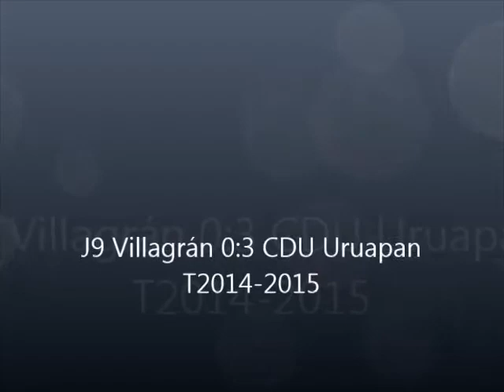J9 Villagrán 0-3 CDU Uruapan T2014-2015 Vídeo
CDU URUAPAN RECUPERA EL LIDERATO DEL SECTOR OCHO

EN UN PARTIDO COMPLICADO CDU URUAPAN RESOLVIÓ EL ENCUENTRO RECUPERANDO ÉL LIDERATO DEL GRUPO CON UNA VICTORIA DE TRES A CERO, ANTE EL EMPATE DE AGUACATEROS CON DEPORTIVO CORREGIDORA

Villagrán, Gto., a 05 de Noviembre

El equipo de CDU se presentó en el campo de Villagrán en la jornada ocho lo que es una jornada entre semana, Club Deportivo Uruapan venia de empatar su cotejo ante Aguacateros con un empate a un tanto con lo que perdieron el liderato, mientras que la escuadra de Toritos de Villagrán llegaba con una derrota ante delfines de abasolo por marcador de 4-3.
En las acciones de juego ambos equipos hicieron notar que no seria fácil sacar el resultado, fue un partido muy disputado en media cancha con mucho forcejeo entre los jugadores lo que ocasionó un partido muy rispido.

Villagrán trato de presionar la salida de CDU lo que dificultaba el control del balón y poder lograr hacer un fútbol arras de pasto, a lo que CDU contrarrestaba ejerciendo la misma presión en los mismos sectores del campo, en cuanto a llegadas de peligro género la más clara del primer tiempo el equipo visitante con un tremendo disparo que salió rozando el travesaño. Villagrán trataba de concretar acciones de gol logrando oportunidades en tiros de esquina o balón parado a lo que la defensiva de CDU se comporto a la altura no cometiendo ningún error.

En los albores del primer tiempo CDU se le presentó un tiro libre directo, que cobró Daniel Moragrega con potencia a lo que el portero cometió el error de soltar el balón al contra remate apareció Carlos Montaño abriendo el marcador, y así concluyó la primera mitad.

En la parte complementaria siguió bajo la misma tónica subió la intensidad en cuanto al roce entre los jugadores lo que hubo muchas faltas y el juego se volvió lento en el desarrollo del buen fútbol, la escuadra visitante aprovechó una buena jugada para concretar el marcador de dos a cero el anotador fue Carlos Montaño colocaba su doblete en el marcador.

Al minuto 82 se concretó el tres a cero con triplete de Carlos Montaño que le dio los tres puntos con el que recuperó el liderato, el siguiente partido de Toritos de Villagrán va de visita ante Deportivo Corregidora mientras que CDU a recibe a Jaral del Progreso el sábado a las 15:00 en el campo Universidad.